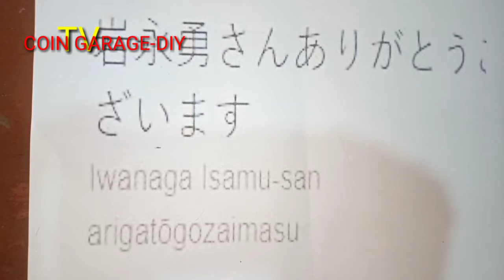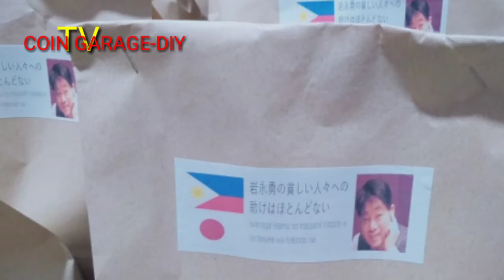LITTLE HELP FOR THE POOR // #2 IWANAGA ISAMU-SAN